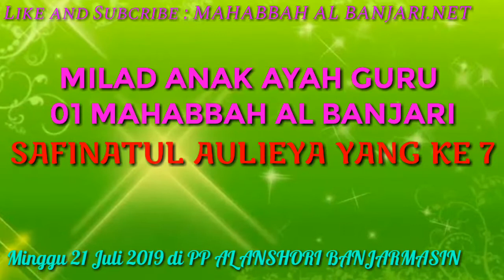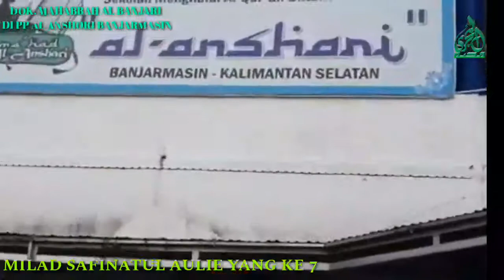MILAD ANAK AYAH GURU 01 MAHABBAH AL BANJARI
Ulang Tahun / Milad Anak Abh Guru 01 Mahabbah Al Banjari Yg Ke 7 di PP AL ANSHORI Banjarmasin Pada Hari Ahad 21 Juli 2019... SAFINATUL AULIEA. Semoga Selalu Sehat, Panjang Umur, Semangat Selalu dalam Mehapal Al qur an nya di PP AL ANSHORI. Amiinnnnnnnn..😍😍😍